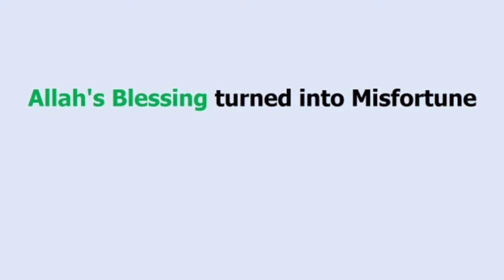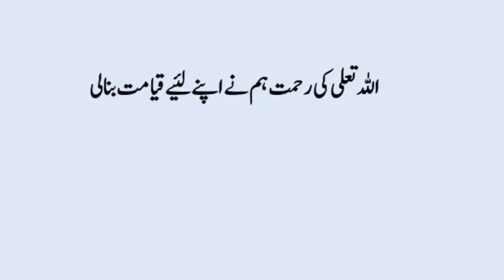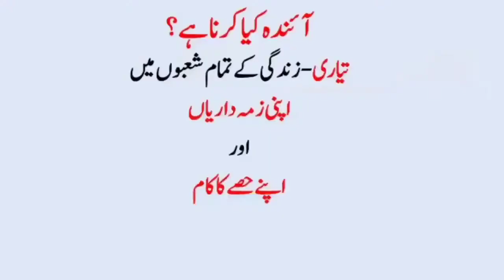ALLAH's Blessing turned into Misfortune